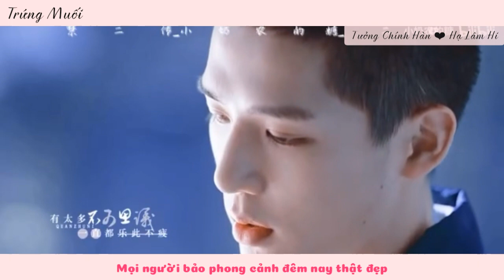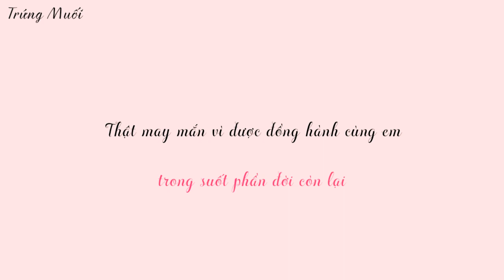[Vietsub_FMV] Tưởng Chính Hàn ❤ Hạ Lâm Hi (Trăm Năm Hoà Hợp, Ước Định Một Lời/ 百岁之好,一言为定)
Trăm Năm Hòa Hợp Ước Định Một Lời kể về Tưởng Chính Hàn (Vương An Vũ thủ vai) anh chàng luôn hầu như học dốt tất cả các bộ môn trên đời ngoại trừ môn tin học. Vì một lý do nào đó mà trong mắt anh luôn căm ghét Hạ Lâm Hy (do Hướng Hàm Chi đóng), thế nhưng mọi chuyện chẳng ai ngờ được khi Tưởng Chính Hàn ghét đến mức nghiện, nghiện rồi không từ bỏ được. Cuối cùng anh phải quyết tâm cưới người mà mình căm ghét để về nhà hành hạ cả đời. Hạ Lâm Hy có ngoại hình xinh xắn, tính cách cá tính và chuyên tâm khổ luyện với mục đích đứng nhất toàn trường chính là Học thần trong truyền thuyết được vạn người hâm mộ, về sau vì muốn tiêu diệt ác tặc Tưởng Chính Hàn mà không ngần ngại xả thân.
Tran + Edit : Trứng Muối